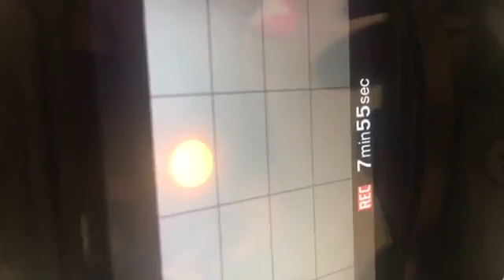End of Days